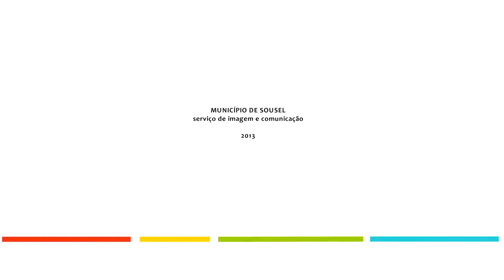15ª Sousel Infantil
A Sousel Infantil é um evento organizado pelo Município de Sousel que celebra o Dia Mundial da Criança. Em 2013, realizou-se no dia 3 de junho.